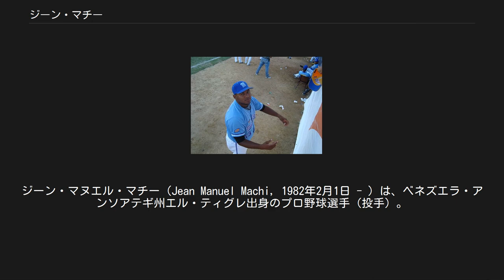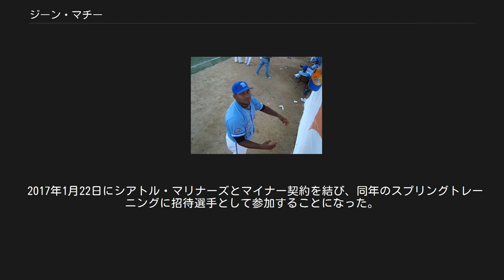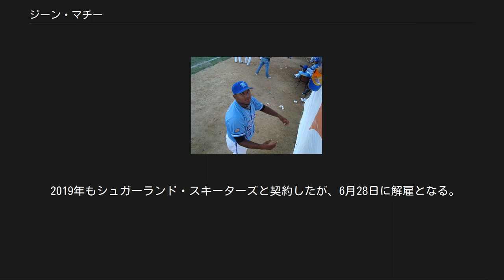ジーン・マチー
ジーン・マヌエル・マチー（Jean Manuel Machi, 1982年2月1日 - ）は、ベネズエラ・アンソアテギ州エル・ティグレ出身のプロ野球選手（投手）。
右投右打。
 2000年2月22日、フィラデルフィア・フィリーズと契約。
 2004年12月13日、トロント・ブルージェイズへ移籍。
 2006年10月15日にFAとなり、10月31日にブルージェイズと再契約した。
 2008年11月12日に放出された。
 2009年2月13日、ピッツバーグ・パイレーツと契約。
 2010年11月6日にFAとなった。
 2011年2月9日にサンフランシスコ・ジャイアンツと契約したが、この年は提携しているメキシカンリーグのメキシコシティ・レッドデビルズでプレーした。
 2012年9月3日のアリゾナ・ダイヤモンドバックス戦でメジャーデビュー。
1点ビハインドの9回表から登板し、1回を無失点に抑えた。
 2013年からはリリーフとしてメジャーに定着し、2年連続で防御率2点台と好投した。
 2015年、33試合に投げたが、防御率5.14・WHIP1.49と打ち込まれ、過去2シーズンの面影はなかった。
その後、7月20日にDFAとなった。
 2015年7月28日、ウェイバー公示を経てボストン・レッドソックスへ移籍した。
レッドソックス加入後は26試合に投げたが、ジャイアンツ時代からの不振を引きずり、防御率は5.09だった。
2チームの通算成績は、3年連続50試合以上となる59試合に投げ、2勝0敗4セーブ・防御率5.12・42奪三振という内容だった。
11月6日に40人枠から外れる形で傘下のAAA級ポータケット・レッドソックスに配属され、同日FAとなった。
 2015年12月11日にシカゴ・カブスとマイナー契約を結んだ。
 2016年のスプリングトレーニングに招待選手として参加したが、メジャー昇格はなく、6月9日に自由契約となった。
6月17日に古巣・ジャイアンツとマイナー契約を結んだ。
傘下のAAA級サクラメント・リバーキャッツに配属されたが、メジャー昇格がないまま11月7日にFAとなった。
 2017年1月22日にシアトル・マリナーズとマイナー契約を結び、同年のスプリングトレーニングに招待選手として参加することになった。
開幕は傘下のAAA級タコマ・レイニアーズで迎え、5月2日にメジャー契約を結んでアクティブ・ロースター入りした。
5月13日にDFAとなり。
5月14日に40人枠から外れる形でAAA級タコマ・レイニアーズに降格した。
7月21日にマーク・ロウとともに金銭トレードでシカゴ・ホワイトソックスに移籍した。
 2018年3月22日にメキシカンリーグのメキシコシティ・レッドデビルズと契約。
7月15日に独立リーグ・アトランティックリーグのシュガーランド・スキーターズに移籍。
 2019年もシュガーランド・スキーターズと契約したが、6月28日に解雇となる。